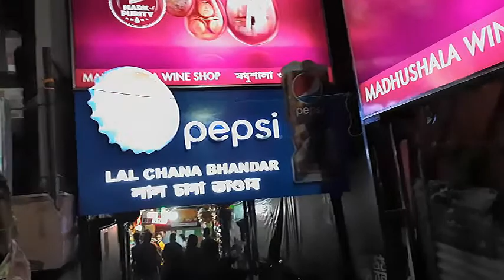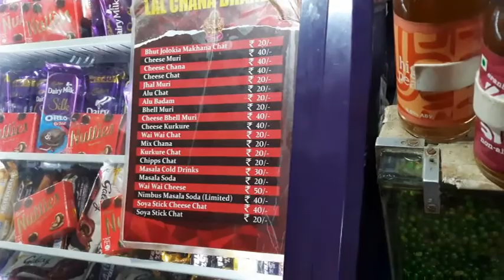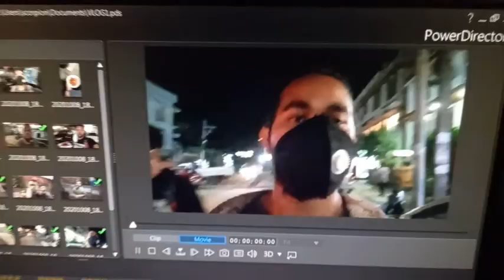LAL CHANA BHANDAR |CHAT| YUMMY 😋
Hello dosto
Aaj hum log jaa rahe h ek unique chaat shop m boht tasty chaat banate h umeed h apko pasand aye.

Address: Lal Chana Bhandar
Sarania Hills, Guwahati, Assam 781003
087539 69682